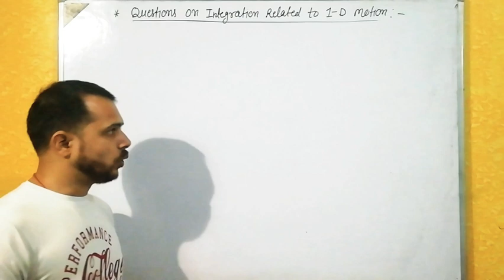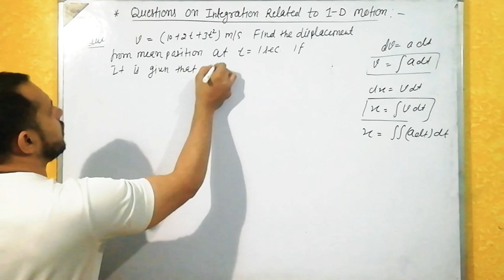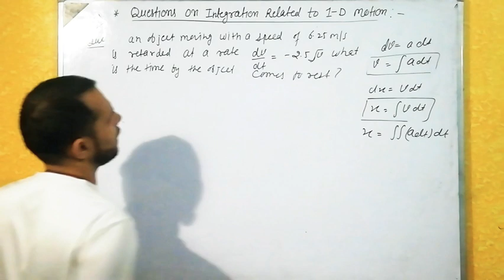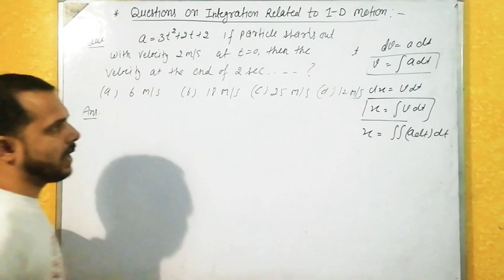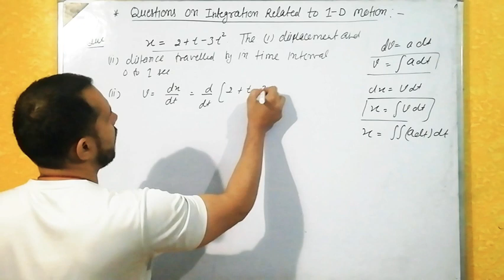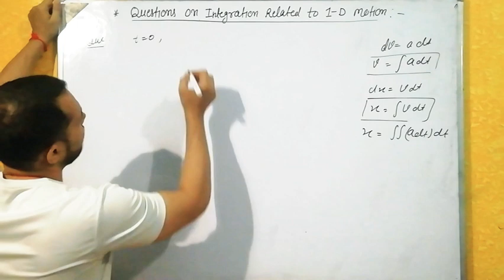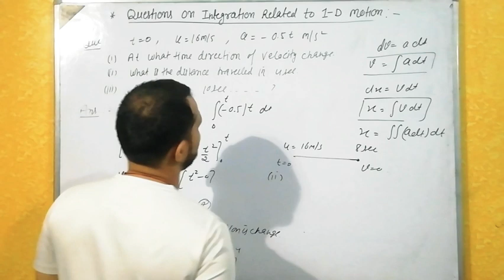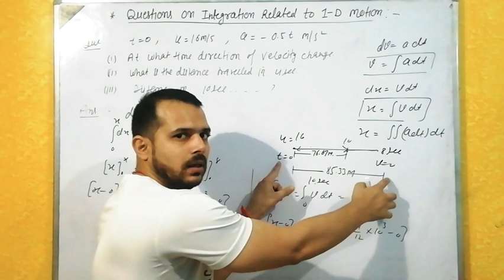Kinematics |part-4|Questions on Integration |1-D motion |IIT-JEE /NEET |By Narender Sharma